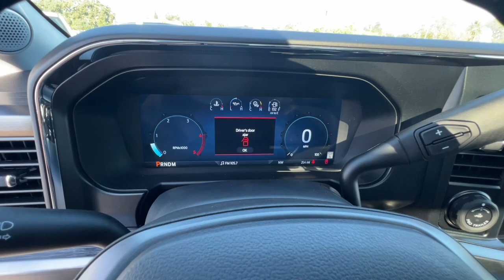2024 Ford Super_Duty_F-250_SRW Redding, Eureka, Red Bluff, Northern Corning California, CA 24F559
GLACIER GRAY New 2024 Ford Super_Duty_F-250_SRW XL available in Redding, California at Crown Motors Redding. Servicing the Eureka, Red Bluff, Northern California, Corning, CA area.
2024 Ford Super_Duty_F-250_SRW XL - Stock#: 24F559

Contact Crown Motors Redding today for information on dozens of vehicles like this 2024 Ford Super Duty F-250 SRW XL. Theres a level of quality and refinement in this Ford Super Duty F-250 SRW XL that you wont find in your average vehicle. With 4WD you can take this 2024 Ford Super Duty F-250 SRW XL to places roads dont go. Its all about the adventure and getting the most enjoyment out of your new ride. The Ford Super Duty F-250 SRW XL will provide you with everything you have always wanted in a car -- Quality Reliability and Character. This is about the time when youre saying it is too good to be true and let us be the ones to tell you it is absolutely true.